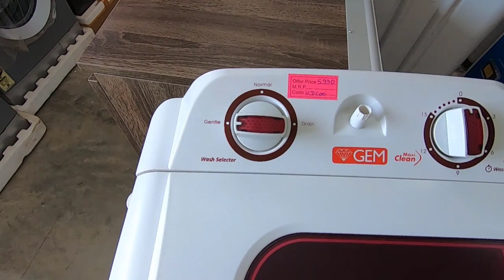क्या बात है 7.5 KG का वाशिंग मशीन मात्र 5000 में | GEM 7.5 Kg Washer Unboxing & Review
GEM WASHER LINK NOT AVAILABLE

ONIDA 6.5KG
ONIDA 7KG
Voltas 7Kg
Daenyx 7.5 Kg

CAMERA Canon M50 Mark 2

2nd Camera Canon 850D
50MM LENS
CAMERA TRIPOD
TRIPOD FOR MOBILE
VLOG GORILLA POD
LIGHT
STAND (SOFTBOX)

Imran Khan
From - Jodhpur Rajasthan ( India )